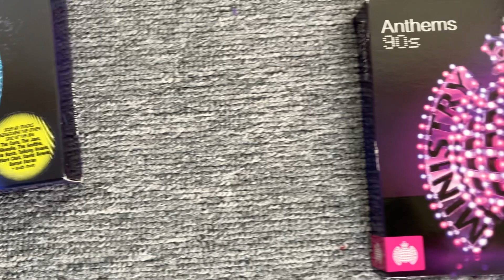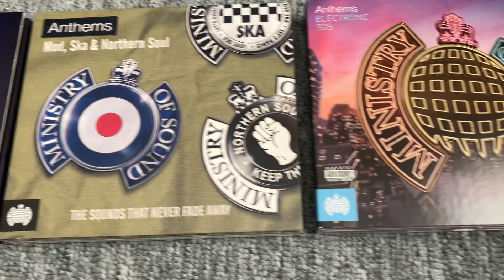Ministry of Sound Anthems